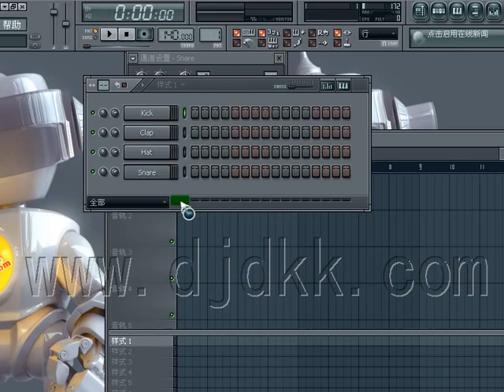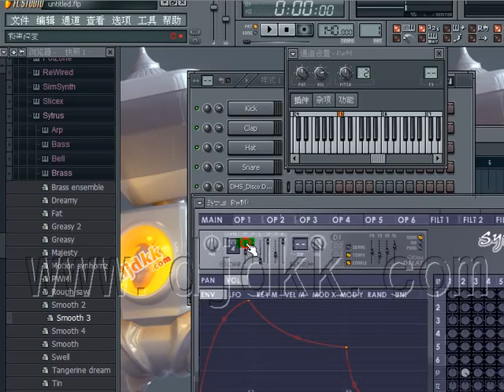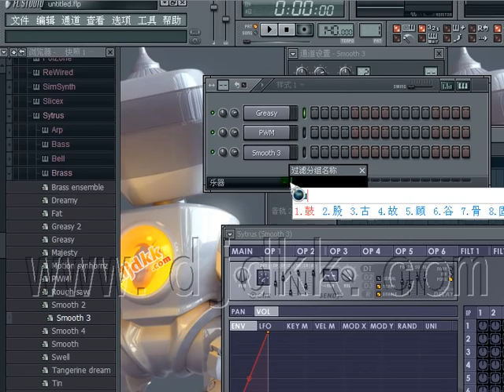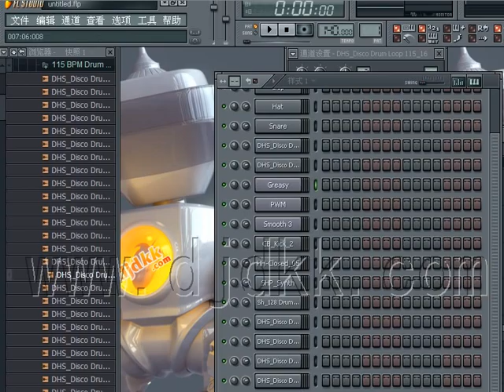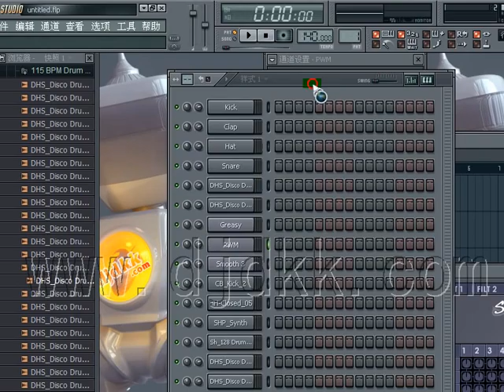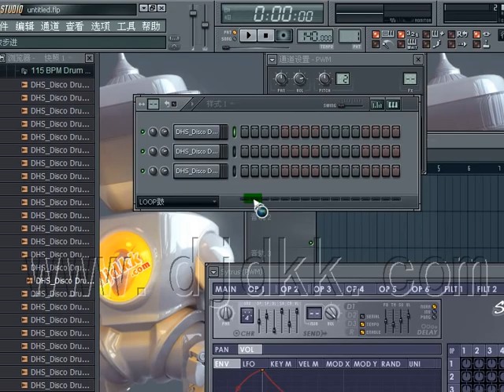FL Studio 9 基礎視頻教程之：015，音色通道編組